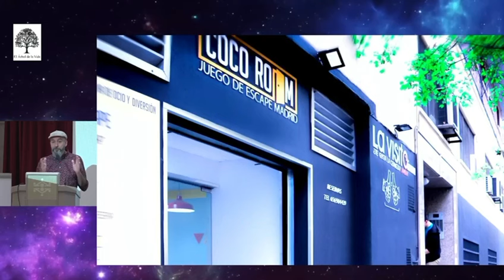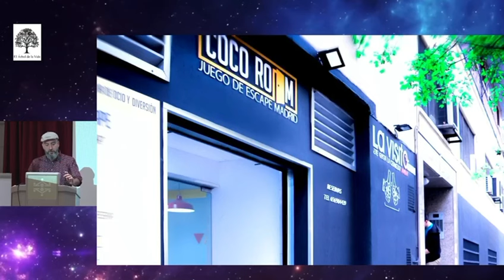¿QUÉ tiene que ver un SCAPE ROOM con la cabala?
¿Preparado para seguir descubriendo los secretos de la Kabbalah?

**¿Te interesa lo que has oído y quieres conocer más?

Visita mi web "Escuela de Kabbalah Raúl Durán". Un canal de bendiciones abierto para el mundo

⚫Únete aquí al Ciclo de 22 Meditaciones de Kabbalah GRATUITAS

Raúl Durán Music

Música que nutre tu alma

¿Te atrae la música que escuchas en mis videos? Ahora puedes descargarla desde aquí: